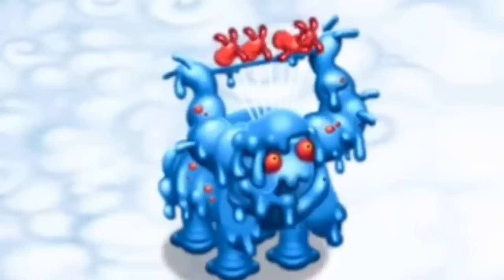DESTRUIR, DESTRUIR, DESTRUIR! (My Singing Monsters)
Meu Código: 37873091IJ

Lãovelha é sugado pelo portal prismatico, ele recebe mensagens misteriosas da galáxia para destruir tudo e todos da Cloud Island.